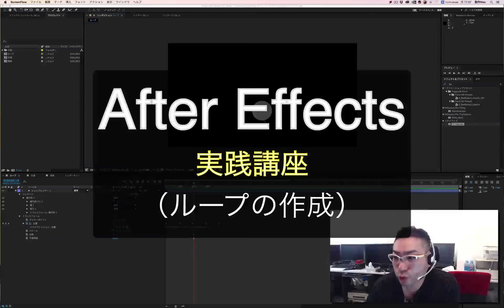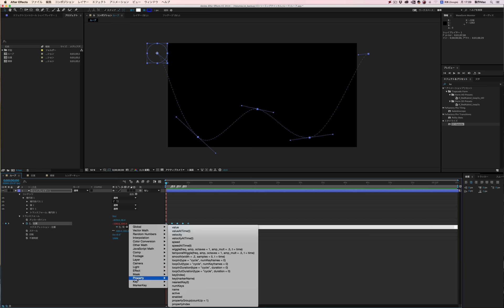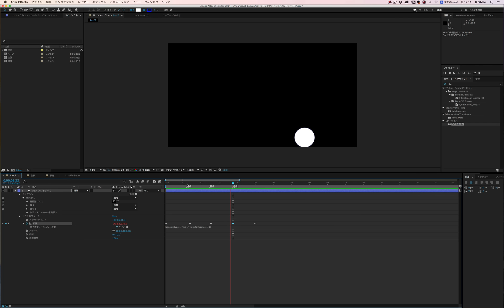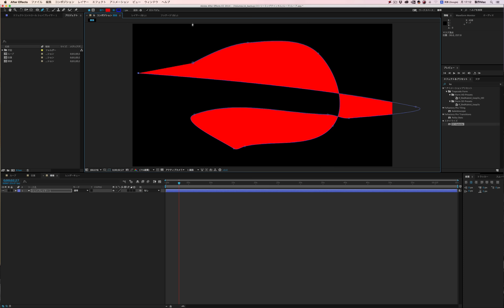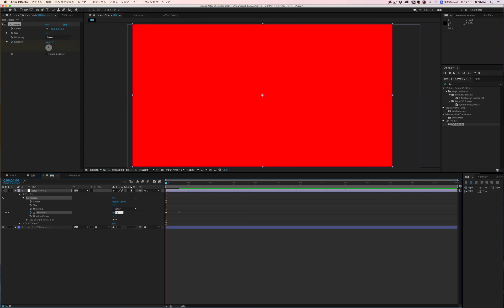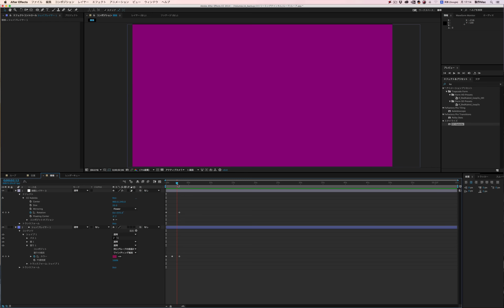基礎から始めるAfter Effects 18-5 （エクスプレッション5 ループの設定 loop ダウンロードリンクあり）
エクスプレッションでのループの方法を解説
○解説
電報児タムラ、アフェ子